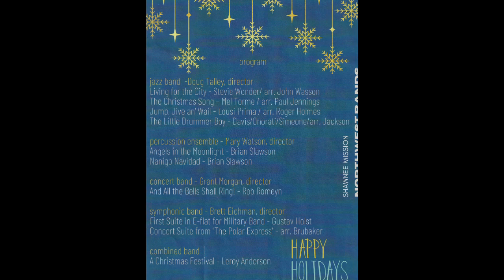SMNW Combined Bands Winter Concert 2022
SMNW Combined Symphonic & Concert Bands

A Christmas Festival - Leroy Anderson

Symphonic Band Director - Brett Eichman
Concert Band Director - Grant Morgan
Jazz Band Director - Doug Talley
Percussion Ensemble Director - Mary Watson